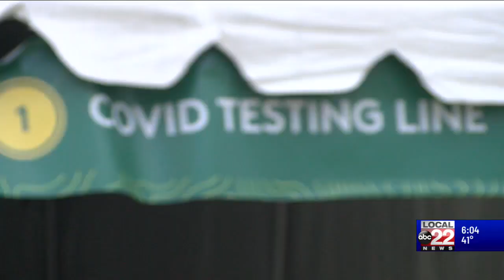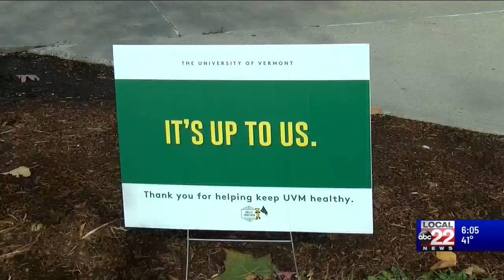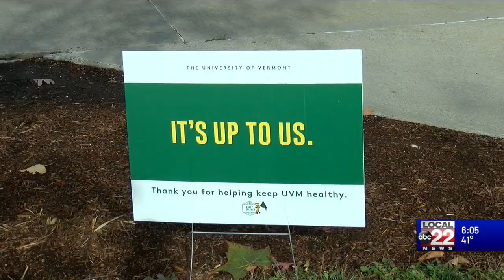UVM celebrates milestone testing numbers, 100,000 administered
The University of Vermont is in the spotlight as it administered its 100,000th COVID test.